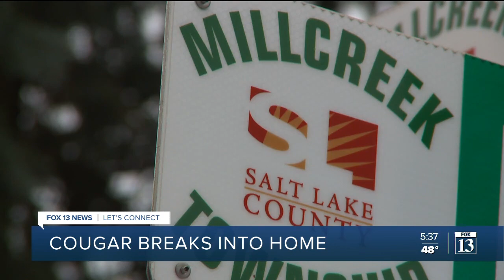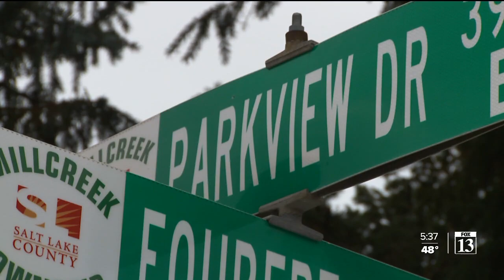Cougar breaks window, enters Salt Lake City home